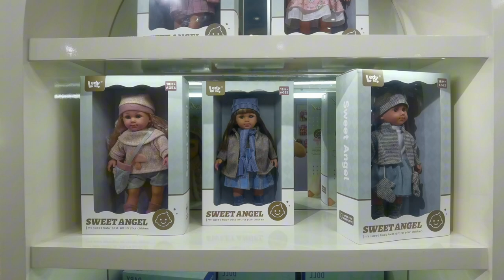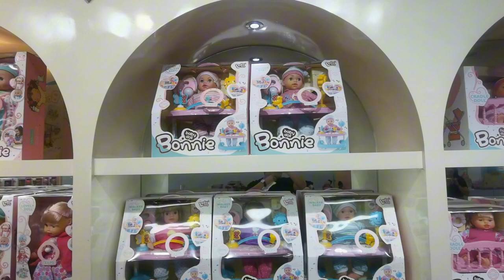Baby Doll Design | Baby Dolls Toys Manufacturer Showroom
🏢🏢About Company
TonySourcing supplies all kinds of Toys & Gift items for global buyers. They are located in Yiwu & Shantou, China, and behind them are over 5000+ toys manufacturers and 10 top toys wholesalers & distributors in the supply market.
For Toys importer, they provide toy market & factory visit guide service and a one-stop follow-up process, including order follow-up, payment, quality control, & shipment.
For toys wholesalers and retailer shop owners, they provide various toy supply services. Their development department collects over 10 million items, picks up around 5,000 good-sale items, and makes a catalog for the client to choose from.
For Amazon sellers and online businesses, they provide a toy sourcing service. Source the right manufacturer, give advice and solutions, and get the best price, which is their advantage.